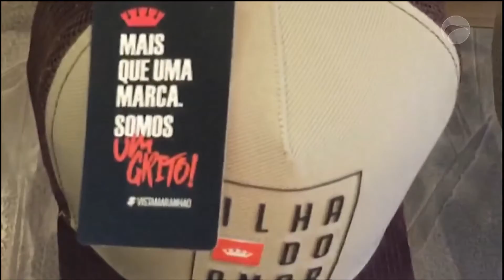ESPORTE GUARÁ 14/11/18 B03